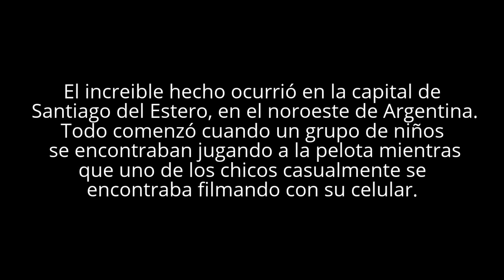"Extraño ser" filmado por niños durante un partido...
En un primer momento, se ve a los chicos jugando a la pelota en el potrero mientras otro de los niños, ubicado detrás del arco, filma el partido. Nada raro o fuera de lo común hasta ahí. Segundos después, en la escena se ve cómo una extraña figura comienza a acercarse desde lejos, arrastrándose y moviéndose con una cadencia diferente a la de los humanos o animales de la zona. Esto capta la atención de los chicos, quienes, al verse invadidos por este extraño personaje, se asustan y corren despavoridos gritando, dejando de lado la filmación y el partido que disputaban. El grupo de chicos dice haber filmado la escena y asegura que se trata de «un duende».